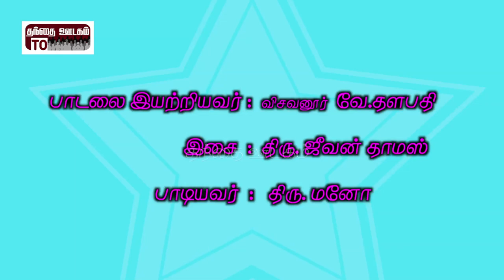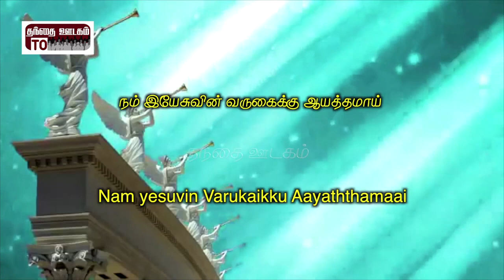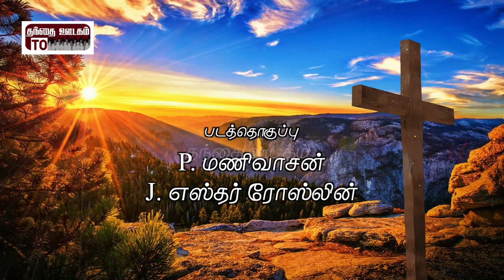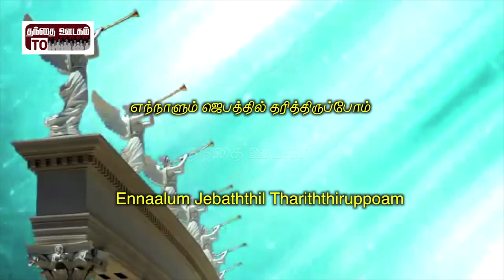Engae Sendeer Appa | Mano | Ekkaalam Eduthae Muzhangiduvoam | Visavanoo Vae Thalapathi | Jeevan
Singer Mano Ekkaalam Eduthae Muzhangiduvoam Tamil Christian Song

Lyric Writter : Visavanoor Vae. Thalapathi

Singer  :  Mano

Ekkaalam Song

Jesus Second Coming Song

Iruburamum Karukkulla Pattayam

Aviyin Pattayam

Yesuvin Varugai

Aarpparippoam